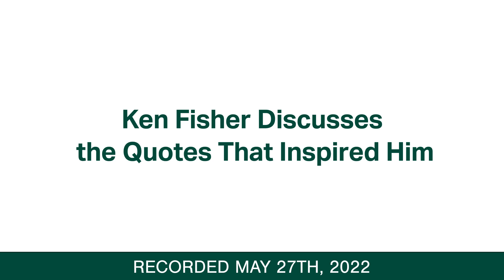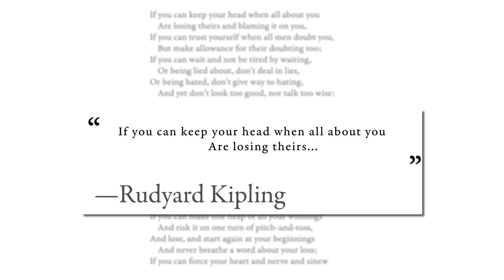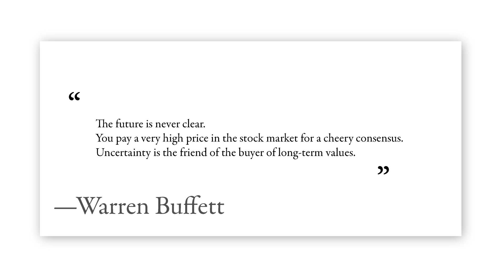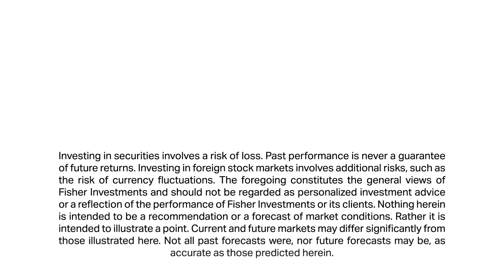Fisher Investments' Founder Ken Fisher Discusses Quotes That Inspired Him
Fisher Investments’ founder, Executive Chairman and Co-Chief Investment Officer Ken Fisher recalls how influential individuals—like Sir John Templeton, Benjamin Graham, and Mellody Hobson among others—have inspired him throughout his career. Ken shares some of his favorite investing lessons from these legendary figures, particularly those that help investors navigate tough market environments.

According to Ken, a recurring lesson from these figures is that investors should be wary of making investment decisions based on emotion—especially during tumultuous times. Benjamin Graham—the father of security analysis—said, “The investor’s chief problem—and even his worst enemy—is likely to be himself.” Ken says Graham’s message stresses how your investments behave is a lot less crucial than how you behave—a hard lesson to learn for many. Instead of reacting emotionally to stock market volatility, Ken recommends taking time to reflect upon the wisdom of these investing greats instead.